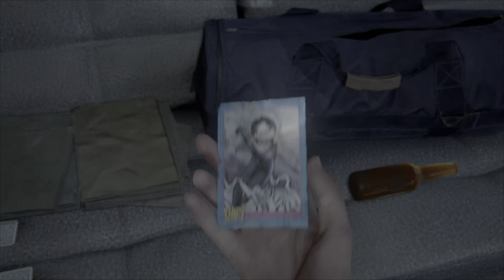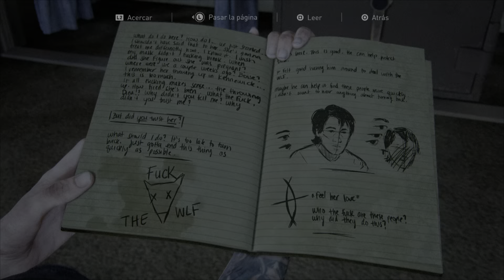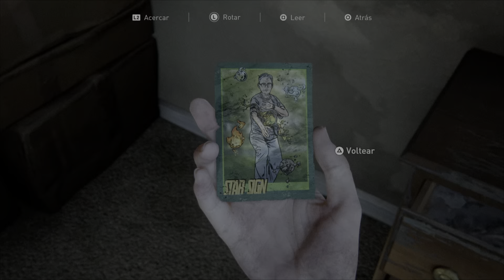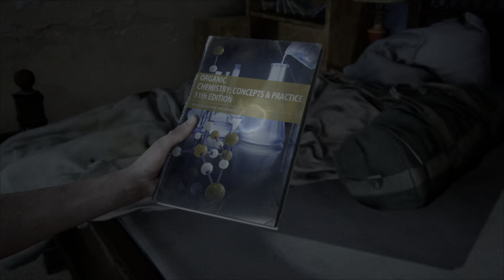The Last Of Us 2 | #19 En Busca De Nora